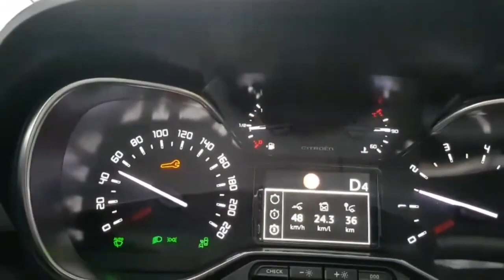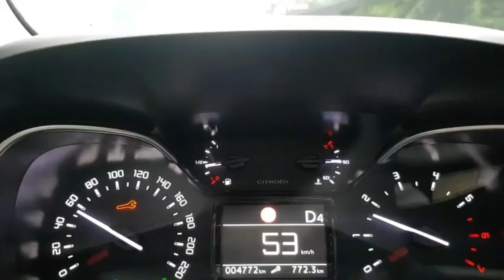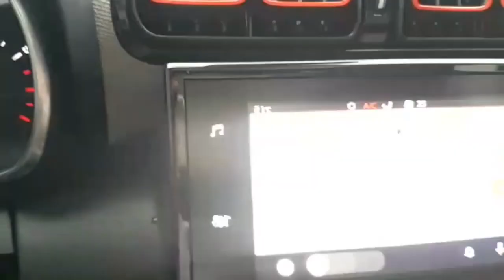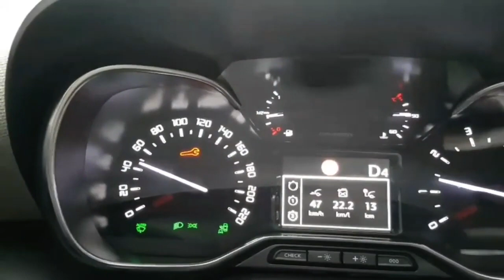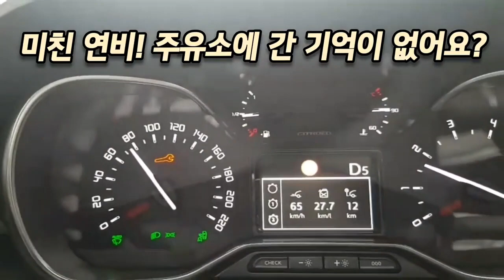🇫🇷18%할인 ￦2681만원.21년8월한정 시트로엥.C3에어크로스1.5샤인 SUV🇰🇷 구입문의 010-2244-1159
🇫🇷18%할인 ￦2681만원 21년8월한정 시트로엥.C3에어크로스1.5샤인 SUV🇰🇷

생산 원가 상승에 따른 국내 브랜드 디젤엔진은

     ●  현대 자동차 기준
    고가 세단 - 제네시스 G70, G80 만 선택가능 (디젤엔진 선택가능)
     저가 ​세단 - 아반떼,쏘나타,그랜져 (디젤엔진 선택 제외)
     ●  공차 중량이 세단 보다 무거운 SUV
     저가SUV - 베뉴, 코나 (디젤엔진 선택 제외)
    고가SUV - NEW 투싼 ,NEW 싼타페, 펠리세이드, 제네시스 GV70, 제네시스 GV80 (디젤엔진 선택가능)

     ● 기아, 르노삼성, 쉐보레 저가 차량 디젤엔진 제외 동일
 2021년 하반기 현대 자동차 세단,SUV 전차종 가솔린 - (고가차량만 디젤엔진 선택 가능)